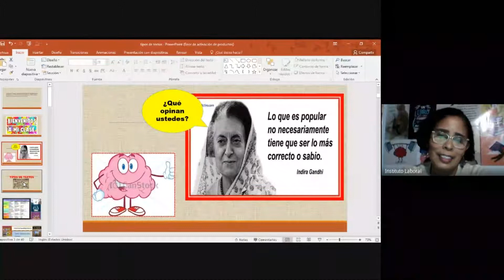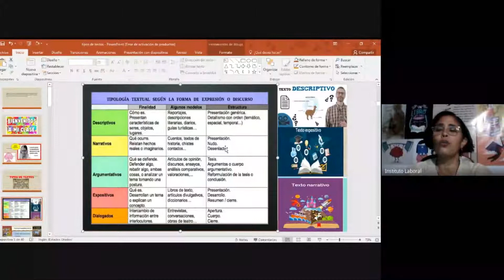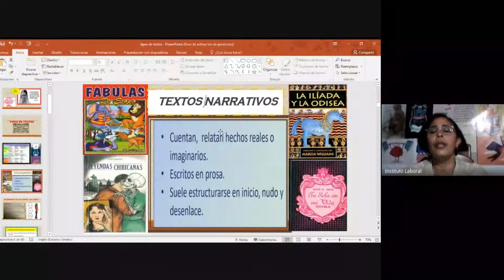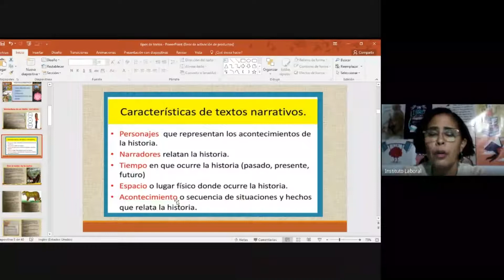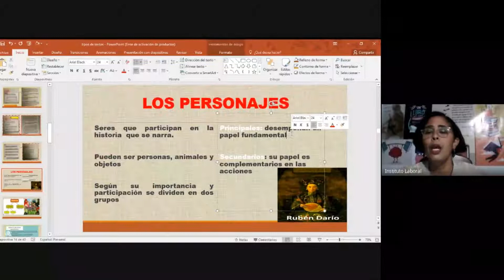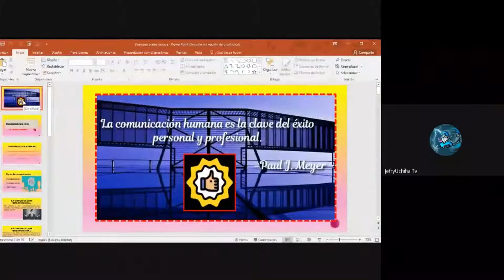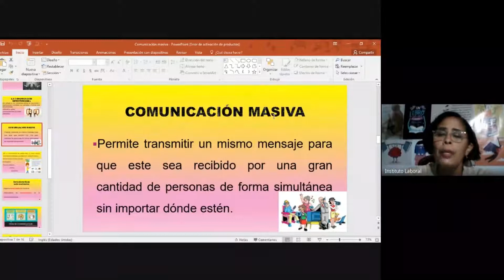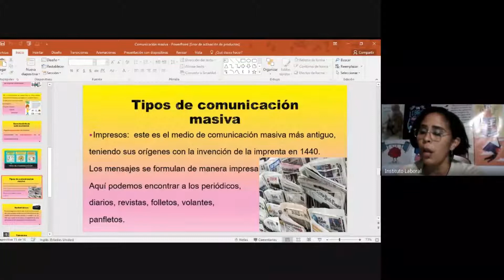Clase de Español 10 ° Ciencias David 30-1-2021